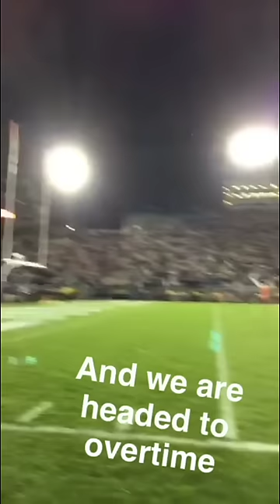Up-close, behind-the-scenes look at Penn State's OT win through Snapchat